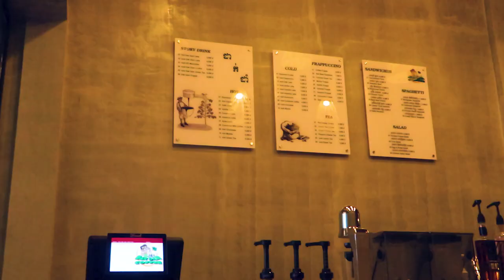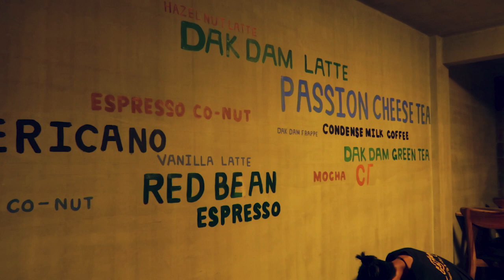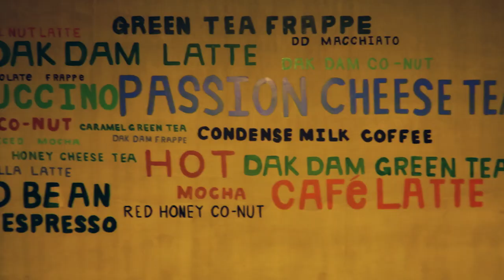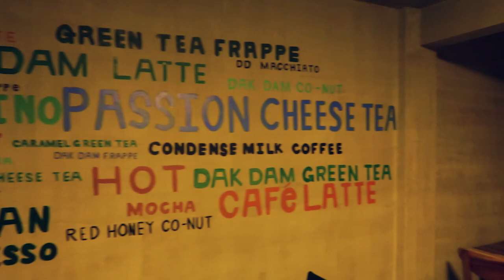Dam Coffee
Like my art checkout DAK DAM COFFEE at DN.

CMT DOWN BELOW!!